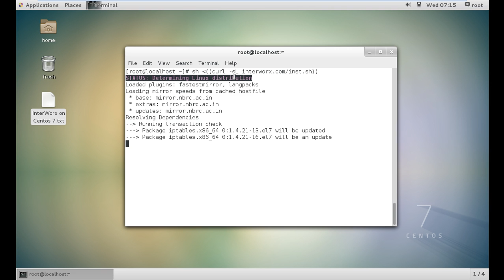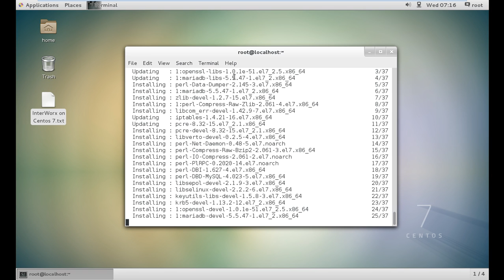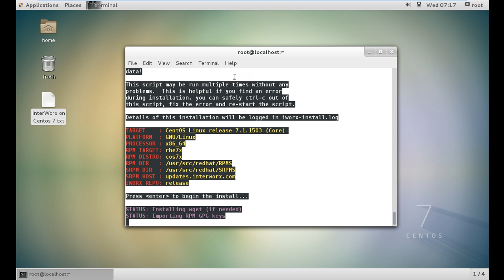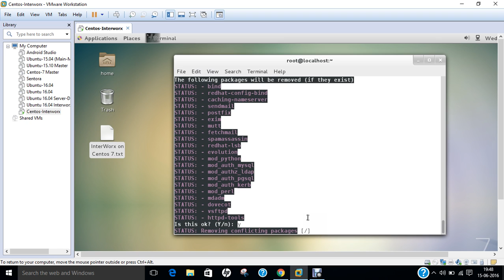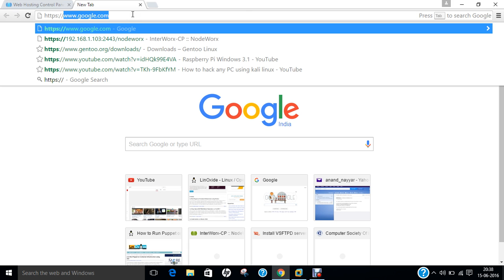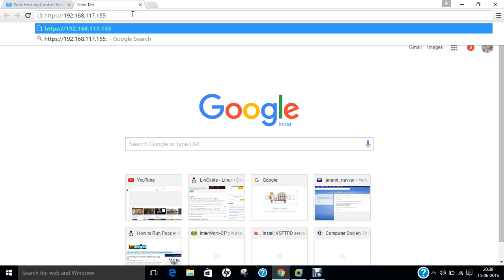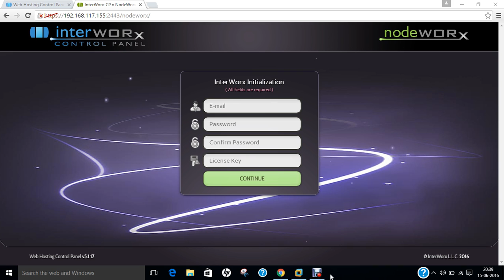Installing Interworx on Centos 7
In this Video, Step by Step Demonstration is being done regarding Installing Interworx on Centos 7.